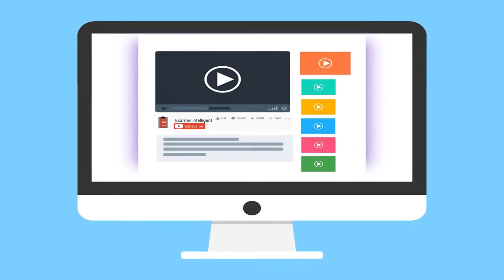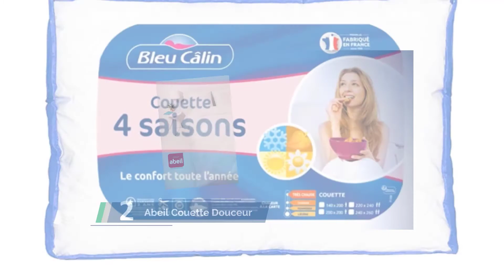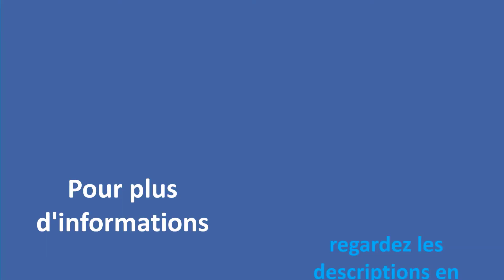✅ Les Meilleures Couette 2022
Voici la liste des Les Meilleures Couette.

✅ 1. Bleu Câlin Couette

✅ 2. Abeil Couette Douceur

✅ 3. Panda The Cloud Couette

✅ 4. Utopia Bedding Chaude

✅ 5. HOMESCAPES Couette

✅ 6. DODO COUETTE HELSINKI 10%